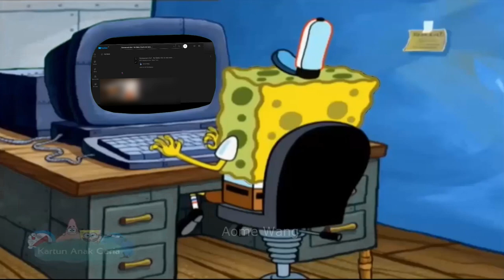BTOB are not normal idols